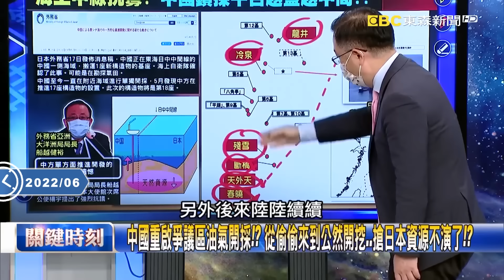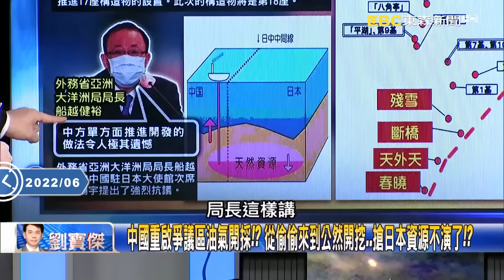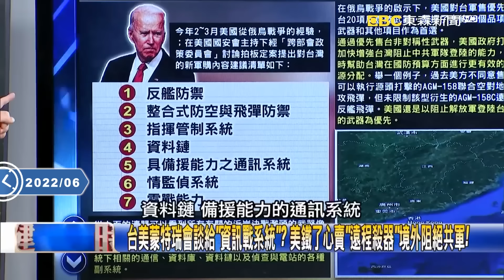【中美內幕】習近平歡慶新航母下水「馬上遭美軍洗臉」？！F-35機群「擊沉演練」海空精銳盡出「女武神來踹門」？！【關鍵時刻】劉寶傑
(00:00:00) 應對中國破防第一島鏈 美出動B1B轟炸機「擊沉演習」空海火力全開！？
(00:30:48) AGM-158C鎖定目標「必中必殺」！？ 美軍供衛星鏈路搭配飛彈「封鎖台海」！？

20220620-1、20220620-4